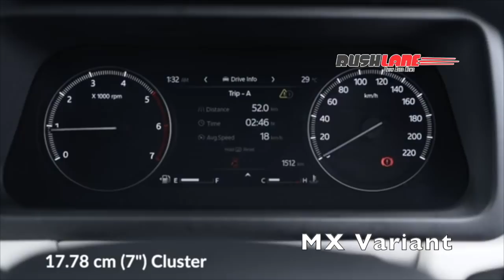Mahindra XUV700 MX, AX3 and AX5 variants - First look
Video - Mahindra